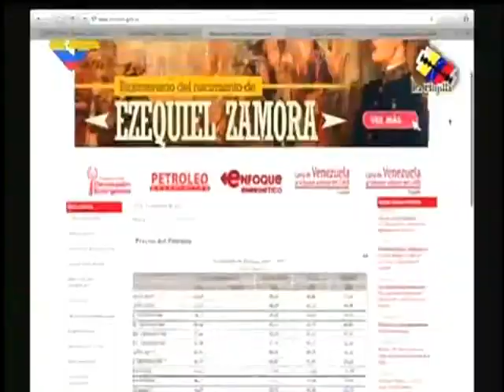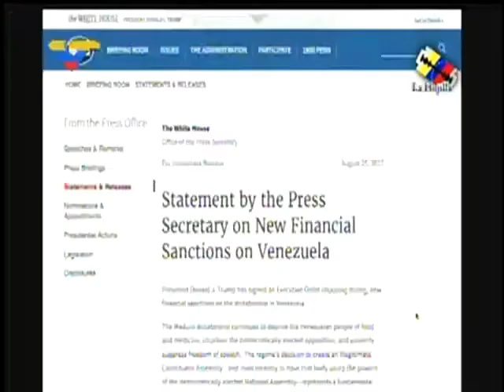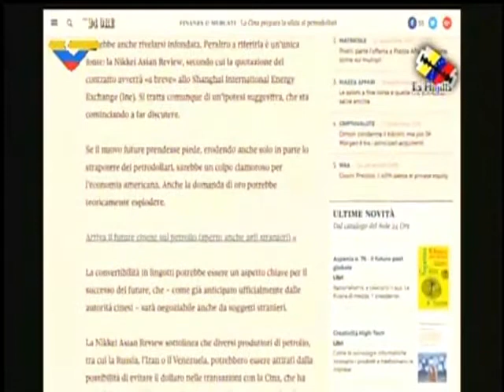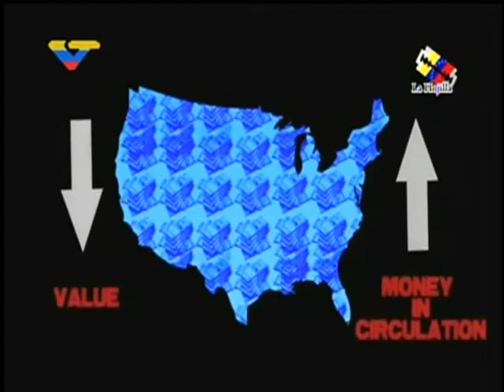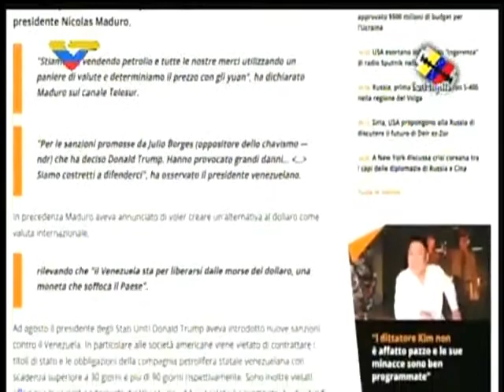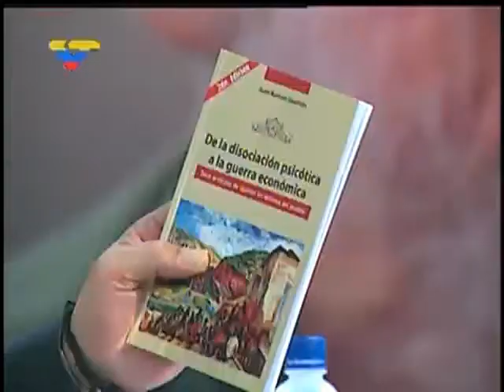La Hojilla 2017.10.14 con Mario Silva